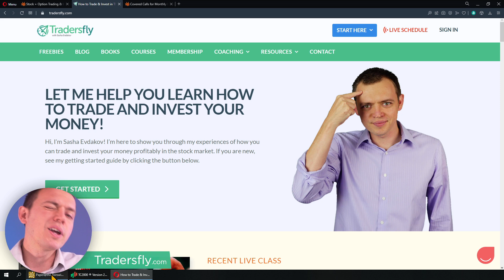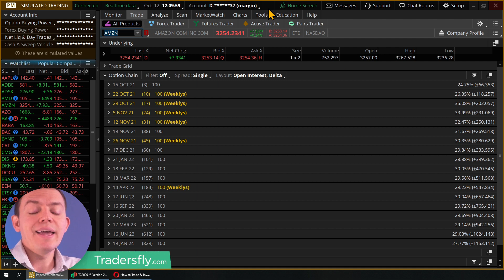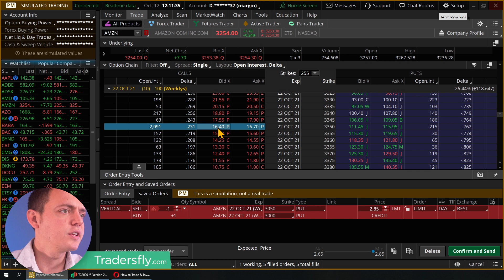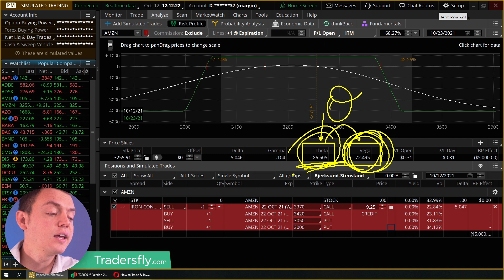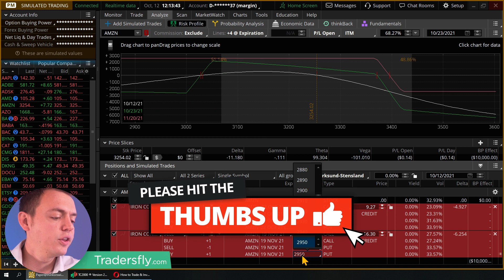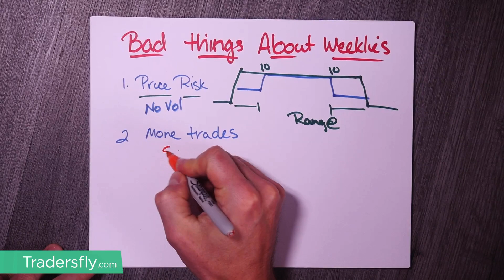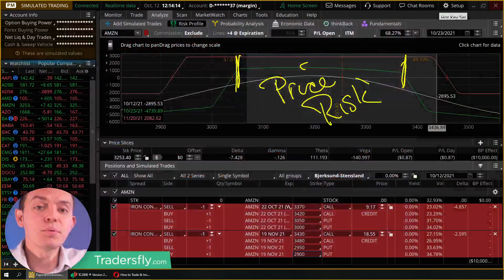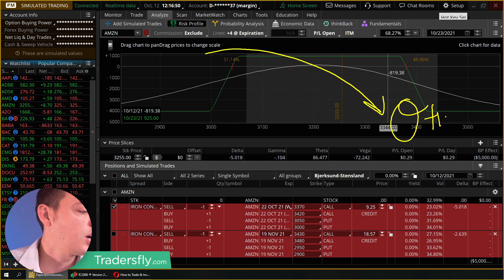Bad Things About Weekly Options: Risks + Problems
In this segment, we will discuss about the bad things when it comes to trading weekly options -- basically, some of the negatives. They are the risks that you need to deal with when trading weekly options.

Check this out and start earning more money from your trades!

👇 *EXCLUSIVE PREMIUM TRAINING & WORKSHEETS!*
🍒 New To Options?

Hey, I’m Sasha, and I help people learn to trade options, create a consistent monthly income, and build your retirement account even if they have never traded before, are terrible at picking stocks, or have failed for many years! My goal is to help you learn and navigate the markets to profit consistently.

We have various training materials that you can get for free on our website. We also run group coaching and classes; you can work with me directly.